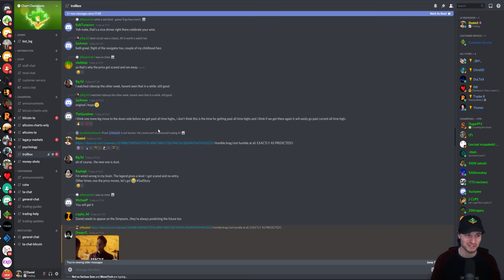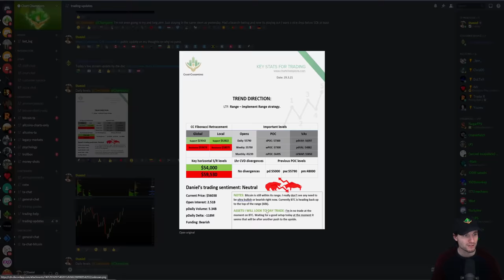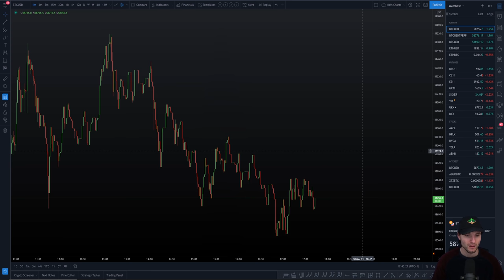The only thing that overcomes hard luck is hard work.